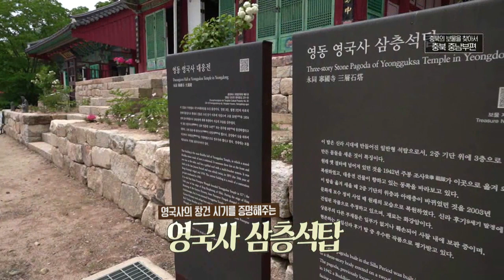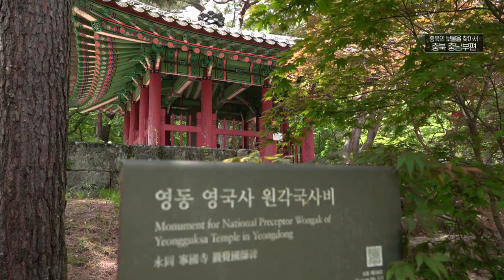충북의 보물을 찾아서~ 충북 중남부편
국보에 버금가는 유형문화재,

충북의 보물을 만나보고

그 속에 담긴 역사이야기를 들어보는 두 번째 여행,

충북 청주와 남부권으로 떠나봅니다.

월~금 오전 08:30 ~ 09:30